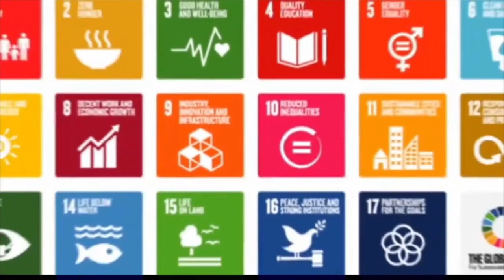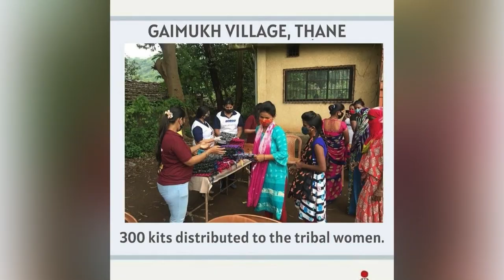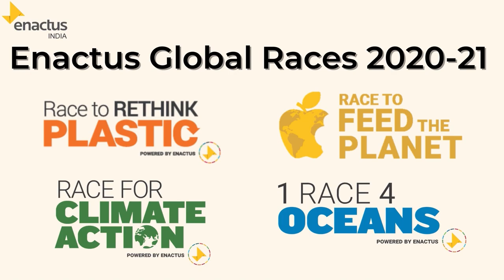Enactus India:: 2021 A Year in Review